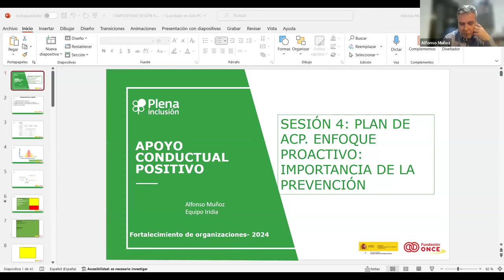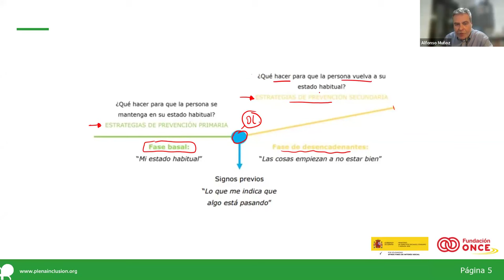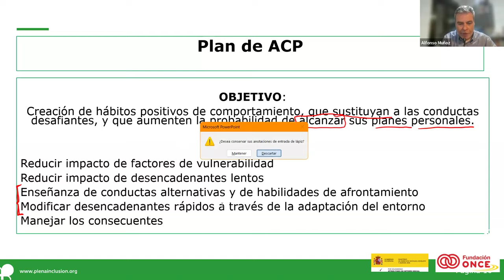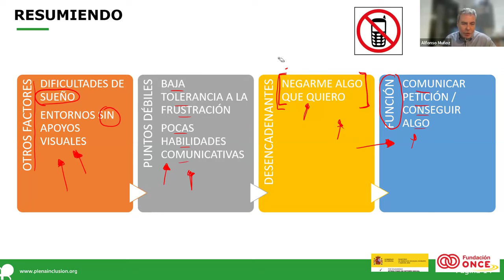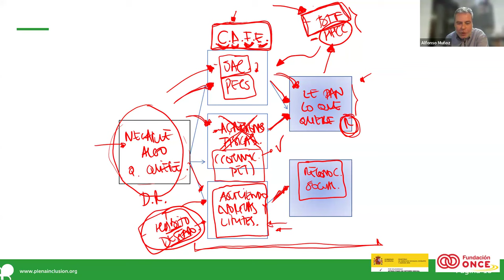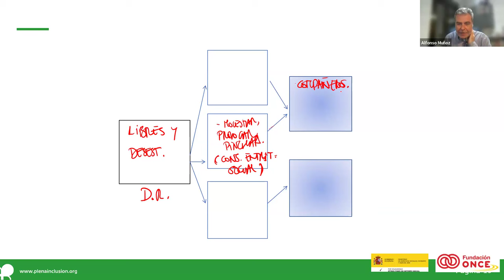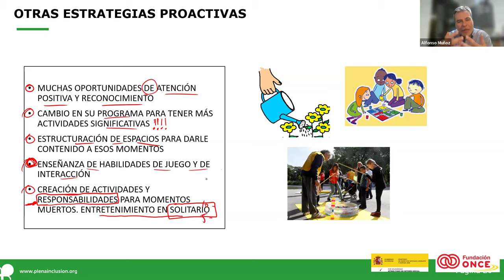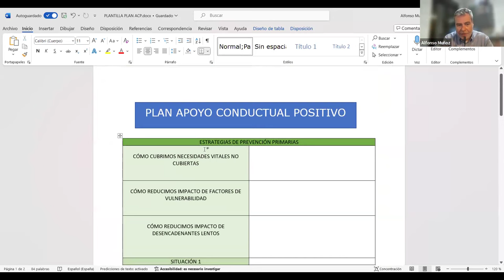Curso Conductas que nos preocupan_Sesión4_Fortalecimiento| Plena inclusión